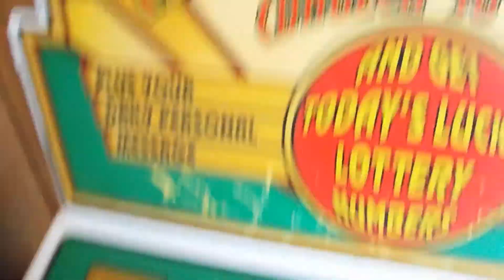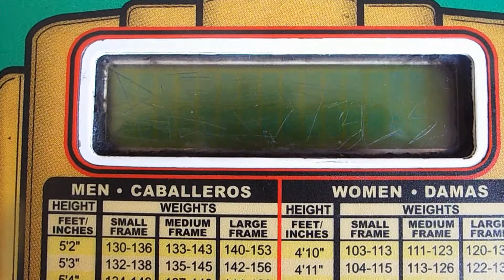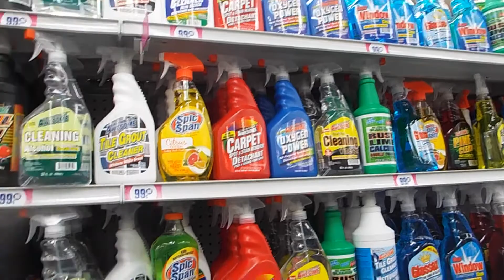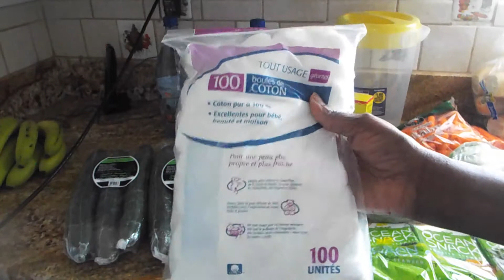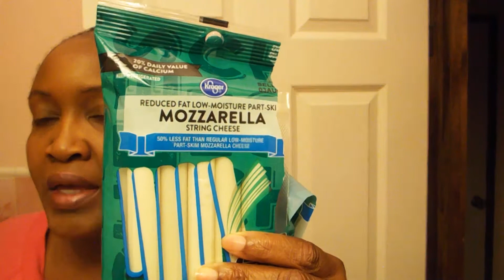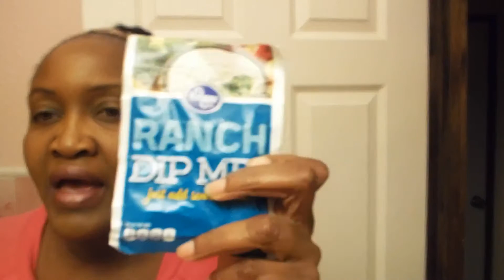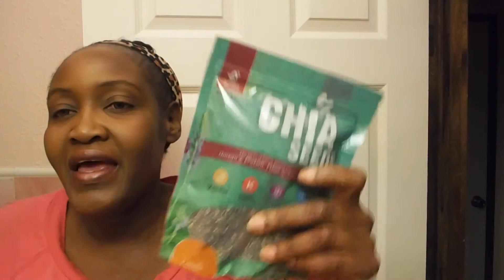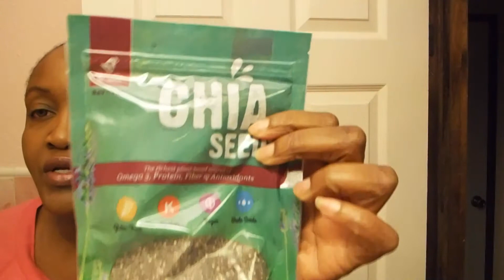I guess I am vlogging my new eating life style